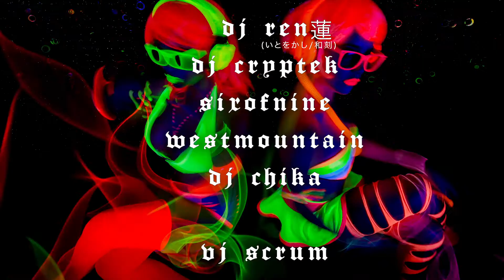2020/12/26(Sat) GreenKijimuna @ RJsSOCIAL (OkinawaCity)